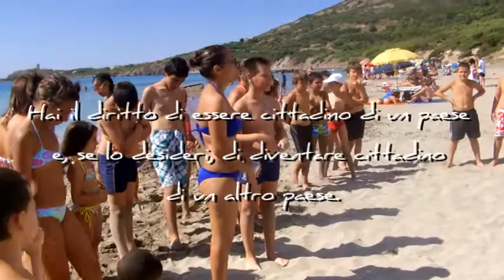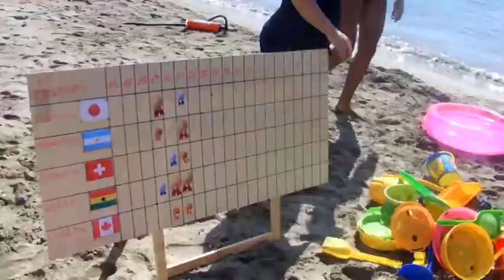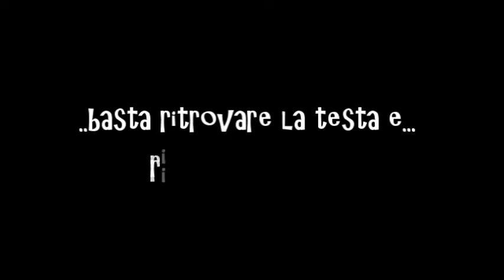Coloniadi 2012 Sant'Antioco: Giorno 7 - Il Cavaliere senza Testa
Hai il diritto di essere cittadino di un paese e, se lo desideri, di diventare cittadino di un altro paese.